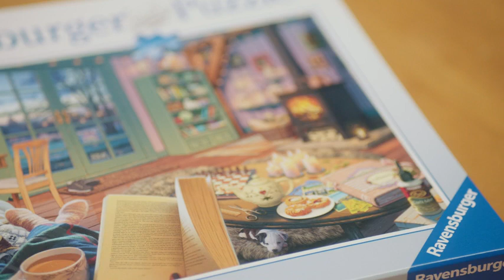118014809 Puzzle Abrevadero en la jungla 500 piezas